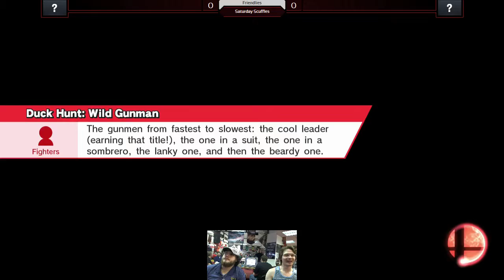20150314 TimKO vs GunnySmith Super Smash Bros for Wii U Brackets